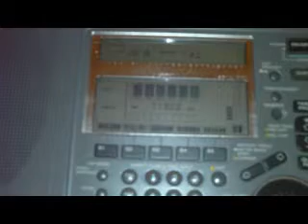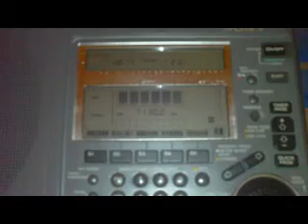PI 65 AMF "65 years of Dutch Radio Society" special callsign